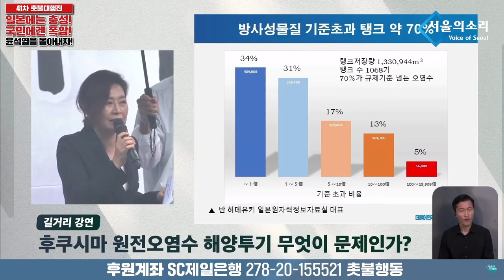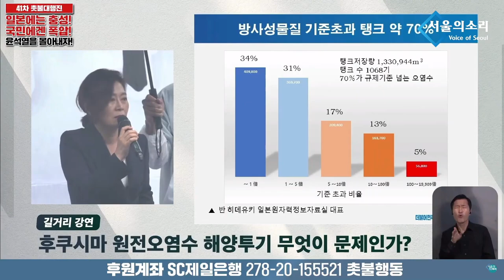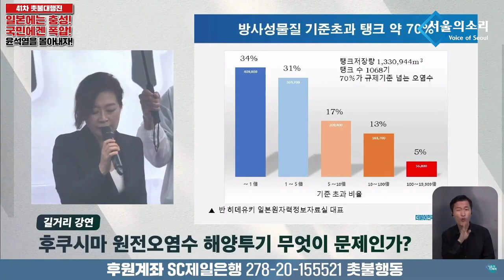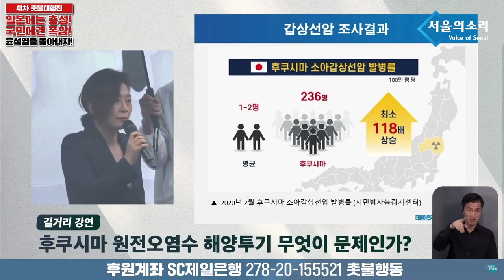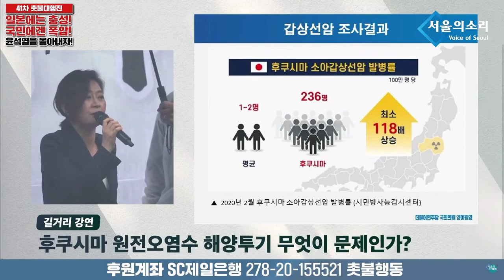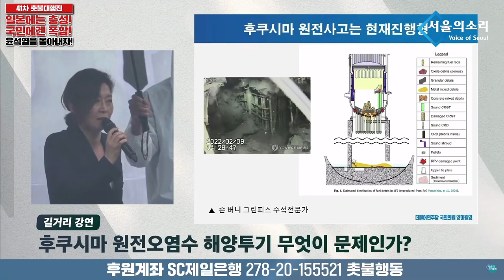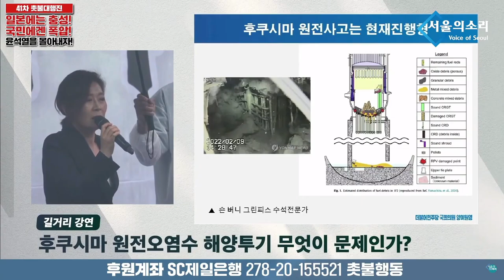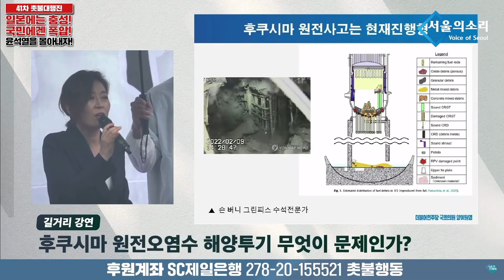양이원영 의원의 日방사능 속성 강의!